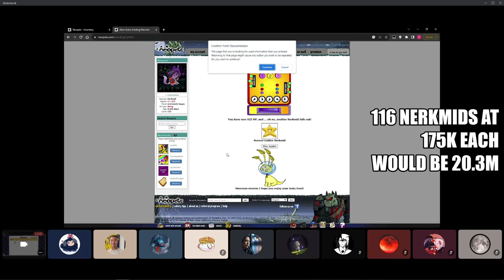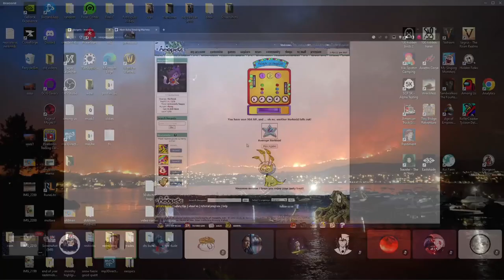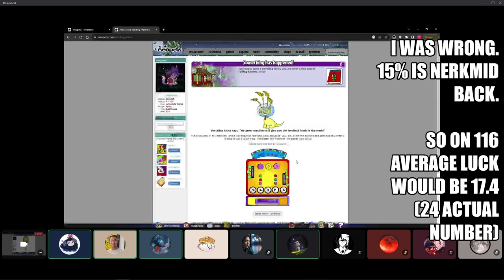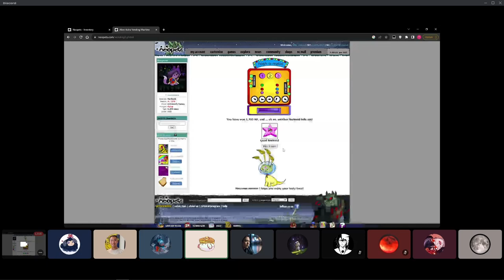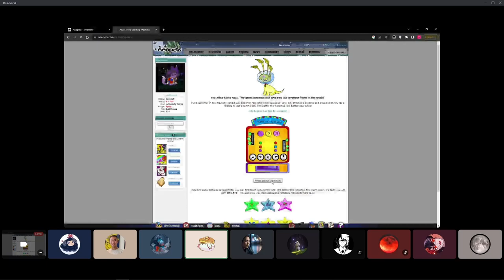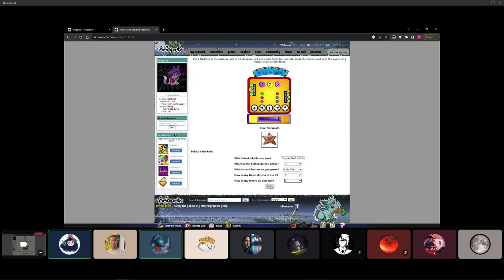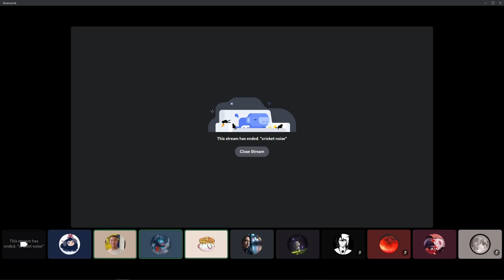The Faerie Tale Nerkmid Run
It had to happen sooner or later!

If you are interested in gambling, talking neopets, retelling your favorite neopet stories come join us!